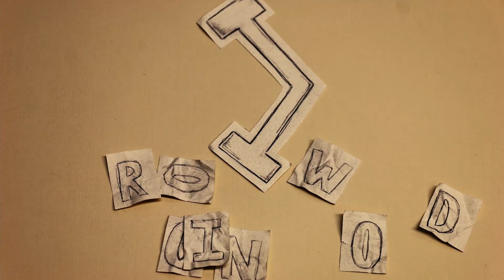The Game of Life | Camp Skits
Sometimes the Game of Life gets a little out of hand.